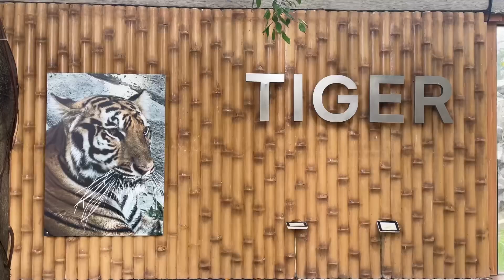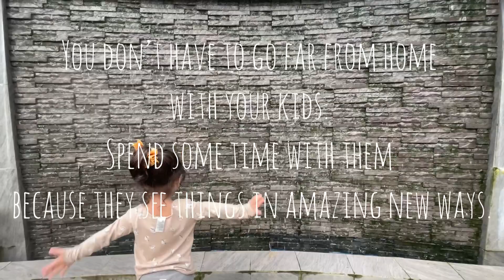We went to MANILA ZOO!!! | The Felicia’s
Hi 👋

When you travel with your children you are giving them something that can never be taken away – experience, exposure, and a way of life.
~ Pamela T. Chandler

Sharing this video compilation for Aera’s core memory ❤️